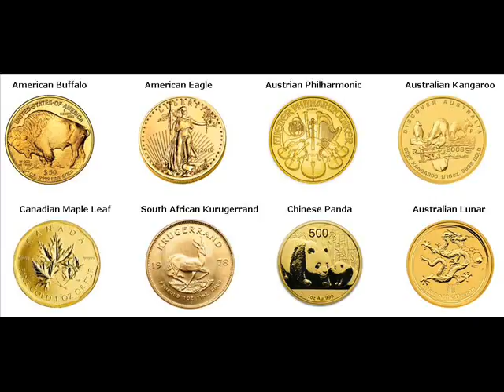Gold Bars For Sale Savannah Wayne New York